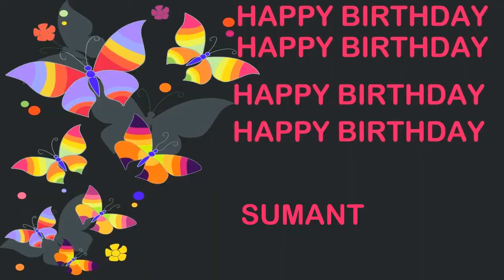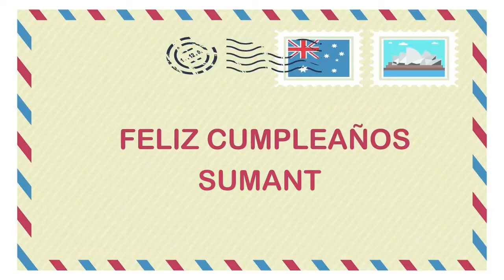Sumant Birthday Postcards & Postales - Happy Birthday